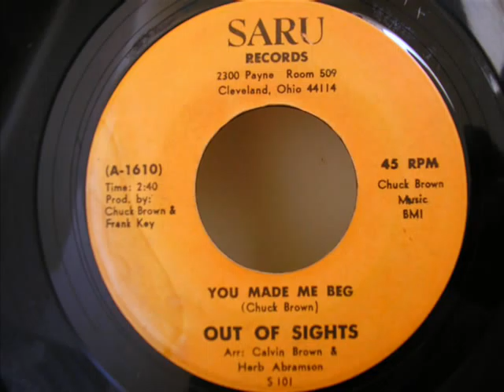out of sights you made me beg saru